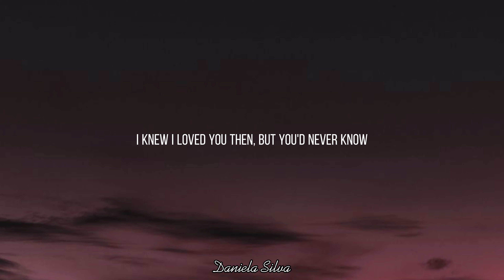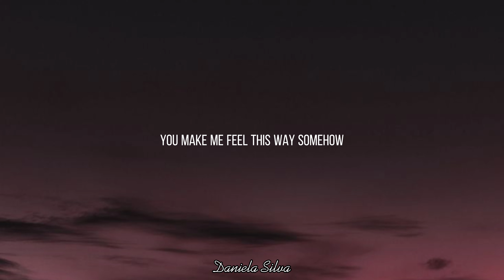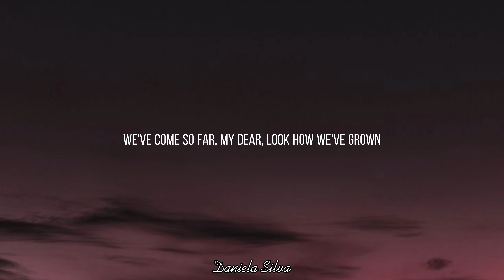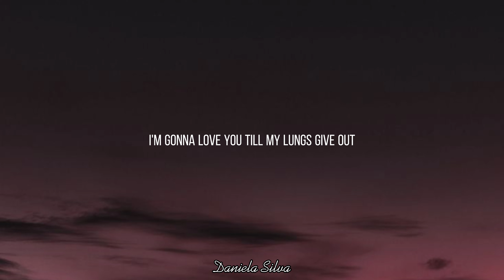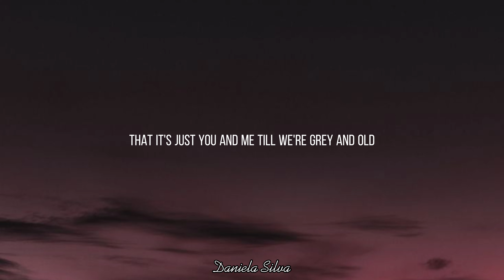James Arthur - Say you won't let go (Lyrics)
Subscreva e pressione (🔔) para se manter atualizado com novos uploads.